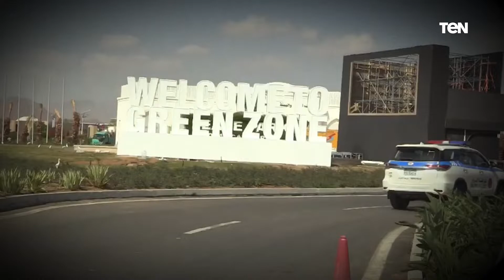أبرز المعلومات عن المنطقة الخضراء بقمة المناخ في شرم الشيخ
انطلقت فعاليات مؤتمر الأطراف للأمم المتحدة بشأن التغيرات المناخية والذي تستضيف مصر نسخته السابعة والعشرون cop27 في مدينة شرم الشيخ خلال الفترة من 6 لـ 18 نوفمبر الجاري.
 وينقسم المؤتمر على منطقتين رئيسيتين هما المنطقة الخضراء والمنطقة الزرقاء. والمنطقة الزرقاء هي المكان الذي من المقرر أن تجري فيه جميع المفاوضات بين المندوبين؛ بالإضافة إلى ذلك ، سيتم تنظيم قائمة طويلة من الأحداث الديناميكية من قبل الحكومات والمراقبين المعتمدين بما في ذلك دعاة الشباب والعلماء.
المنطقة الخضراء هي منصة يمكن لمجتمع الأعمال والشباب والمجتمعات المدنية والسكان الأصليين والأوساط الأكاديمية والفنانين ومجتمعات الموضة من جميع أنحاء العالم التعبير عن أنفسهم وسماع أصواتهم.
تقع المنطقة الخضراء على مسافة قريبة من المنطقة الزرقاء، بحديقة السلام.
تقع على مساحة 12 ألف متر مربع
تضم المنطقة الخضراء خمس خيام.
انطلق أولى فعاليات مؤتمر_المناخ_2022 والمنعقد في مدينة شرم الشيخ، بمشاركة الرئيس عبد الفتاح السيسي، رئيس الجمهورية، وعدد من القادة والرؤساء والشخصيات البارزة من مختلف أنحاء العالم.